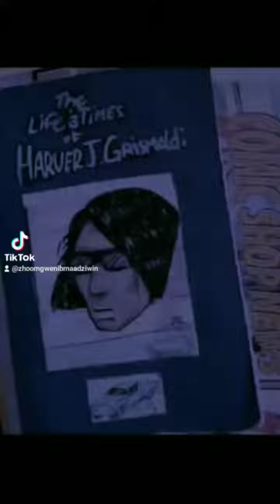Harver J. Grismaldi is on a mission: a quest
Harver J. Grismaldi is on a mission: a quest for humanity; traversing the interdimentinal realms thru the dream world as the challenges of the physical reality test his will and bravery. Harver grapples with what it means to be gifted with strange powers, guided by voices whispered on the trails of the land, thru the forests and swamps he meets giants and ancient extraterrestrial beings, in the astral world he travels to the far side of the galaxy, meeting galactic allies, having being chosen he arrives representing  the planet earth. Join Harver in his wildly non-linear adventure!!